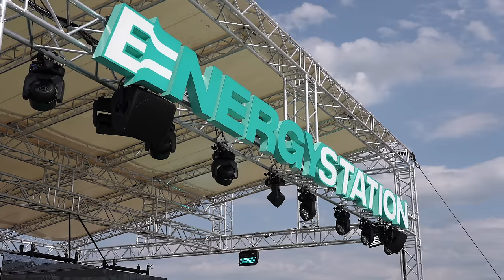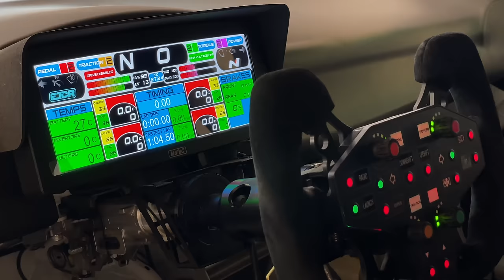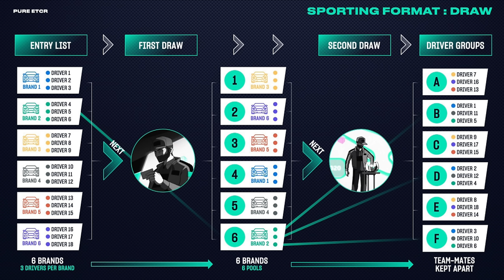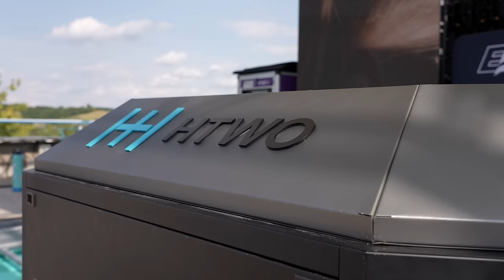SIKÍT a villanyautó Michelisz Norbi alatt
Mennyire hiányzik a hang vagy a váltó az elektromos autóból egy versenyzőnek? Michelisz Norbi elmeséli